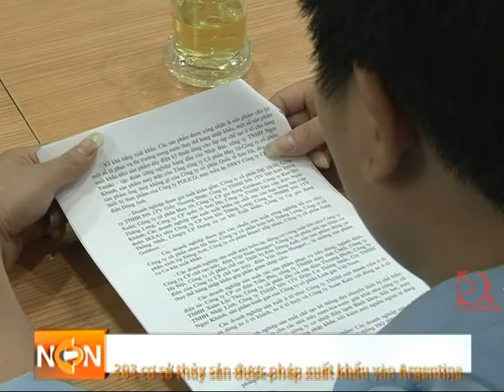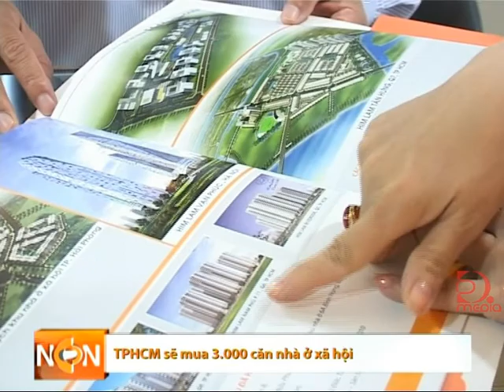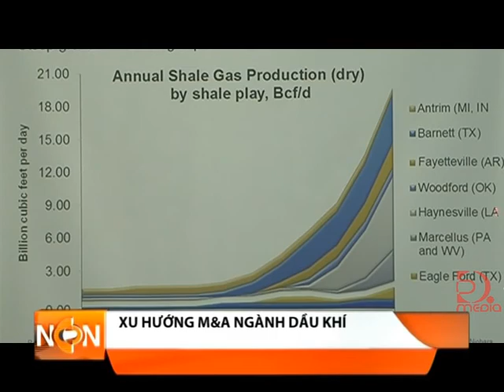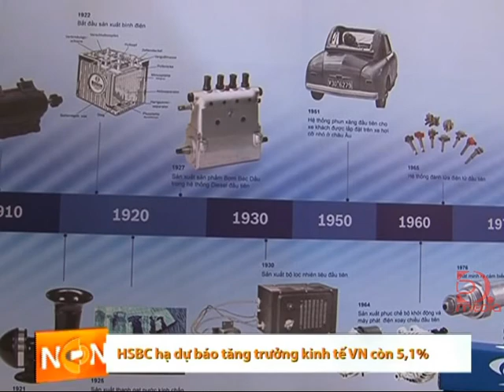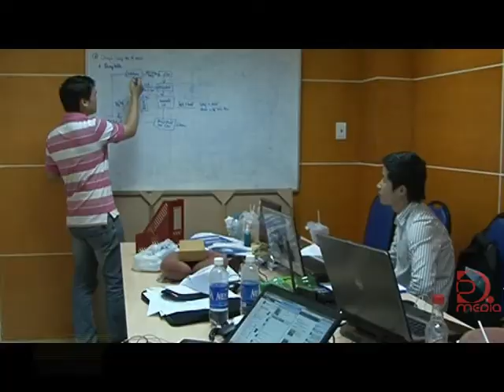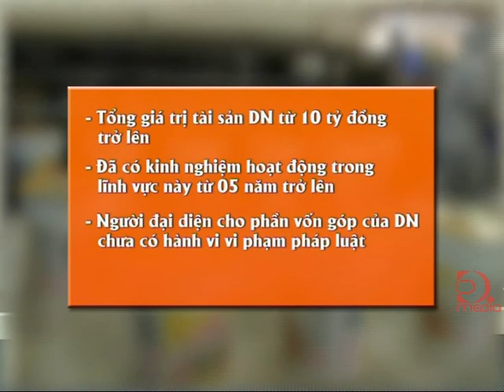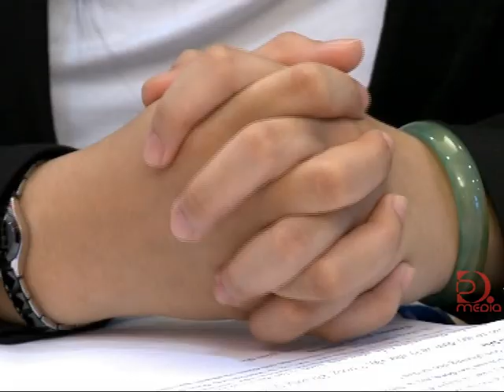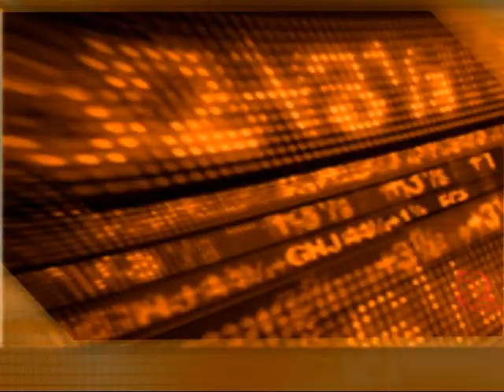Nhịp cầu doanh nhân 08/06/2013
Chương trình NHỊP CẦU DOANH NHÂN, phát sóng 9 giờ 45 sáng thứ 7 hằng tuần trên HTV9. Chương trình với nhiều chuyên mục hấp dẫn như: Góc doanh nghiệp; Giải pháp doanh nghiệp; Góc luật sư; Chuyên đề kinh doanh; Sổ tay quản trị; Phát triển nguồn nhân lực; Lãnh đạo doanh nghiệp; Sách hay cho nhà lãnh đạo; Sự kiện tuần tới sẽ là món ăn bổ ích đối với CEO thời đại mới.